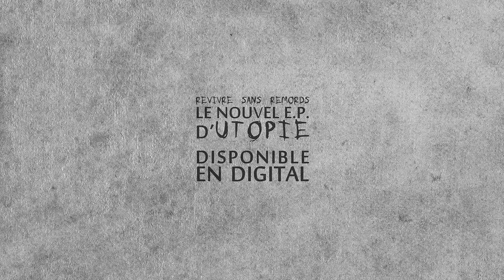Utopie - Revivre Sans Remords (Prod. Utopie)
Artiste : Utopie.
Production/Mix/Master : Utopie.
Graphisme : Remedium.
Label : Abraxa Records.